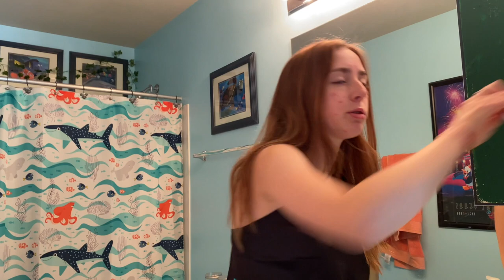my morning routine with ekouaer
what i am wearing in the video: :)

size small, green

size XS, black

main Instagram: hailey_spesia
photography Instagram: hailey.photo.graphy
Public snapchat: love.ocean6
Depop: haileyspesia6
HAVE A GREAT DAY I LOVE YOU ALL!!🦋
FAQ:
Age: 18
Grade: freshman in college
Interests: photography, videography, fashion, modeling, ocean science, film🥳
Dream vacation: Paris France and Venice Italy
People who inspire me to be myself each and every day: blackbear, Emma chamberlain, Tana mongeau, Danny Duncan, Sadie Crowell, Miley Cyrus, machine gun Kelly, baylen Levine🌼